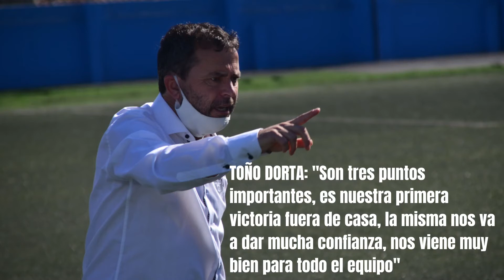TOÑO DORTA, ENTRENADOR DE LA UD. ICODENSE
Sufrió mucho la UD. Icodense para sumar su primera victoria fuera de su campo y lo hizo ante un Realejos que estuvo muy bien, pero el gol de Jorge Hernández para los del Drago hizo volar los tres puntos para la ciudad del Drago.
Toño Dorta, resumió el partido como una victoria complicada y necesaria para su equipo.